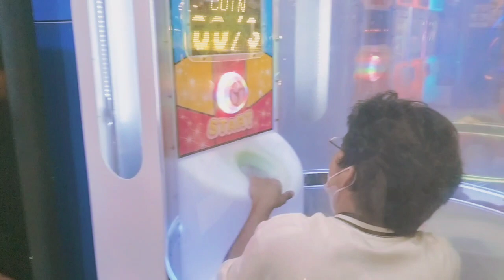Our gala for today!+ play time + window shopping! 🛒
Biglaang gala para makapaglaro ang bata!